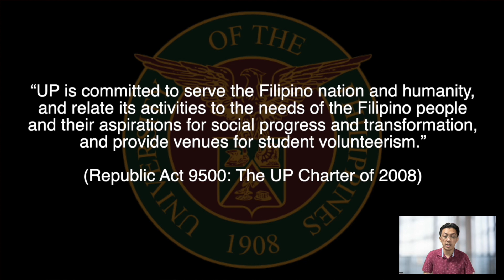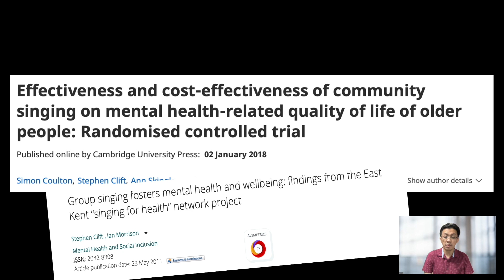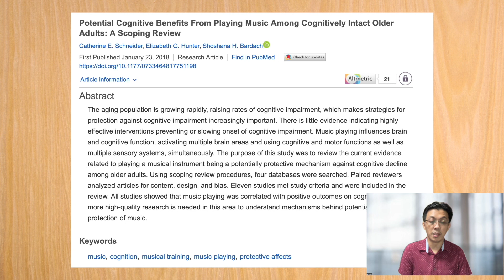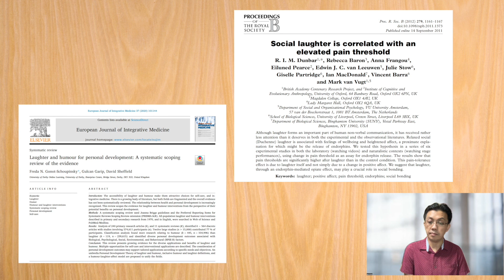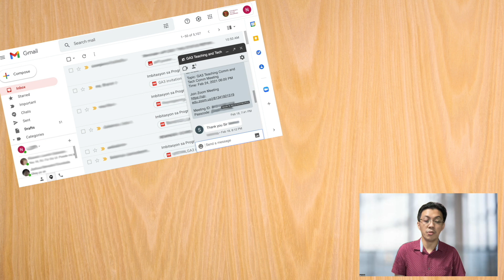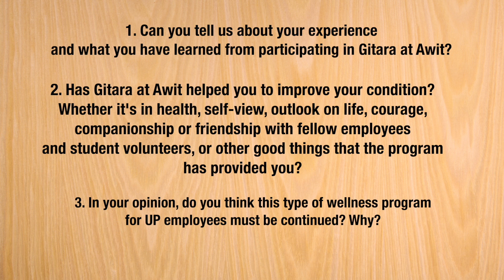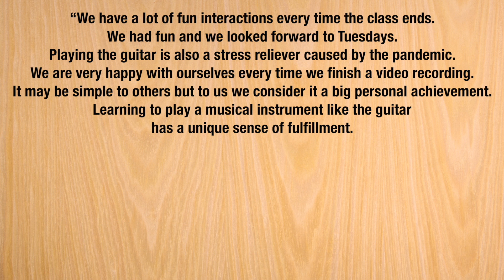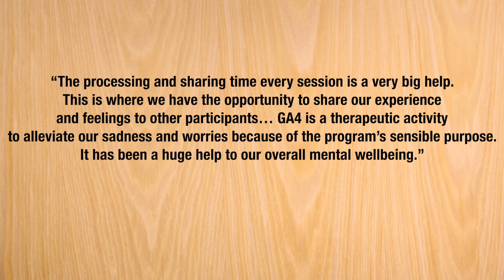Gitara at Awit (GA) (IMPAC2022)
4th INTERNATIONAL MUSIC AND PERFORMING ARTS CONFERENCE (IMPAC 2022)
Video by Nathan Neil Manimtim. Gitara at Awit (GA) Program A Study on the Effect of the Remote Implementation of a Guitar Class Method as a Wellness and Community-Building Program for the Employees of the University of the Philippines (UP)